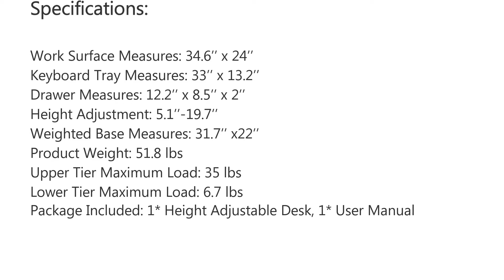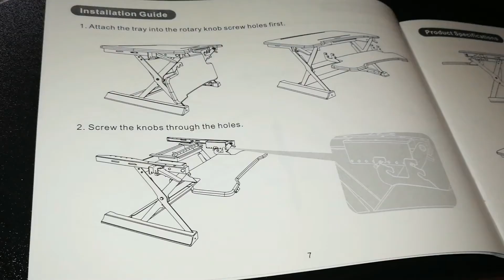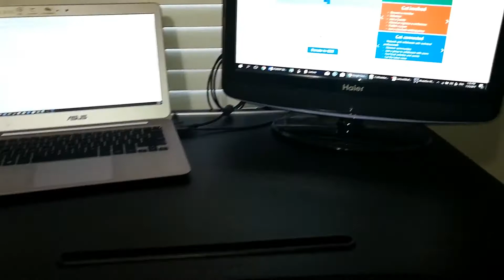Ansteker Height Adjustable Stand up Desk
The adjustable workstation with drawers allows you to find that needed and healthy balance between sitting and standing throughout the day.
Two tier design, large work surface offers enough space to put dual monitors at a comfortable reading distance, deeper and removable keyboard tray supports healthy wrist positions.
The X-shaped desk riser allows you to adjust to any height from 5.1'' to 19.7'' without limit of incremental height options.
? Gas spring hovering system allows you to switch from sit to stand up smoothly and effortlessly with just gently press on the handles.
Made of scratch-resistant MDF and premium steel frame, weighty 50lbs sturdy structure helps the up and down movements extremely smooth.